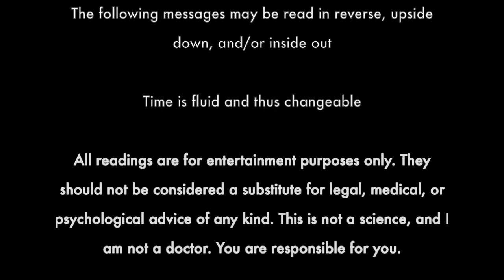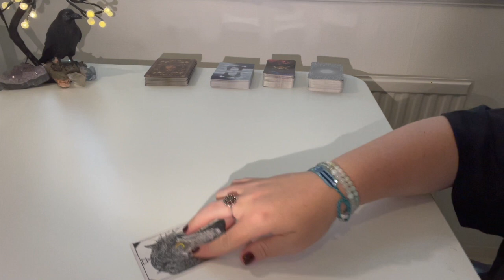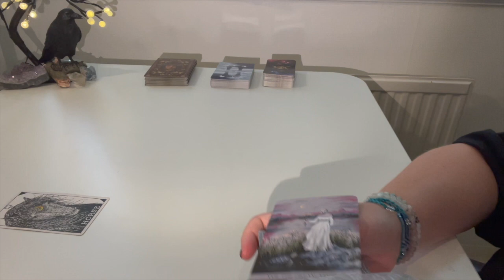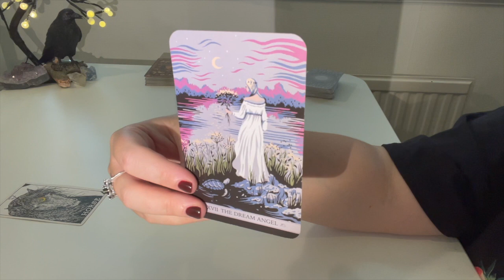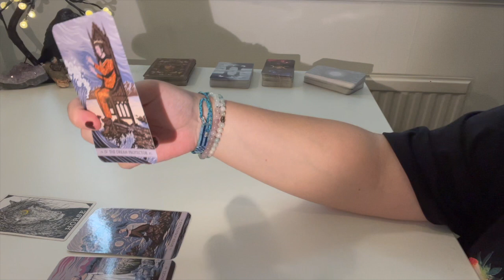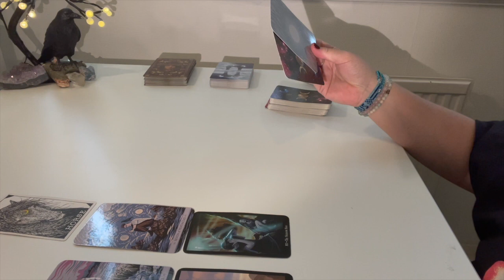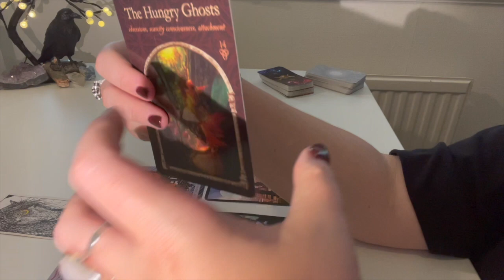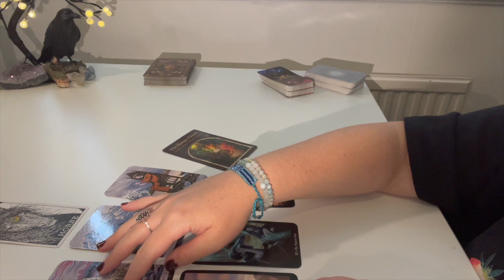CAPRICORN- FAIR(L)Y SURE THING!! (OCT GEN)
_lady_crow_

Decks used:
The Mystical Dream Tarot by Janet Piedilato
Wisdom of the Hidden Realms Oracle by Colette Baron Reid